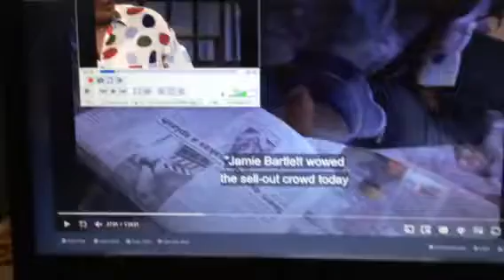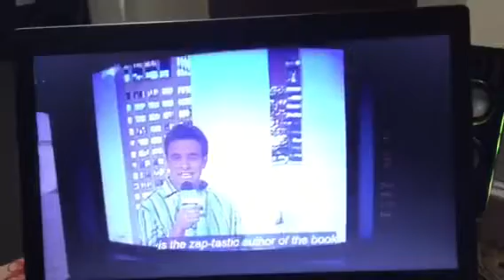Hey arnold📺 movie